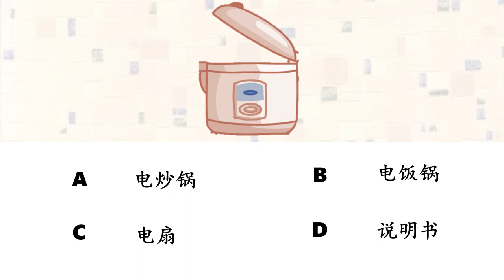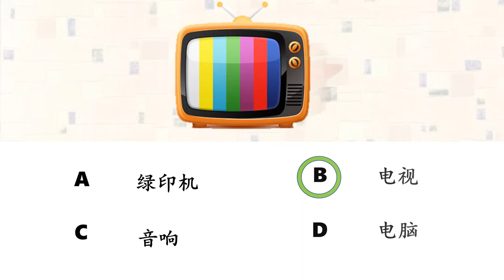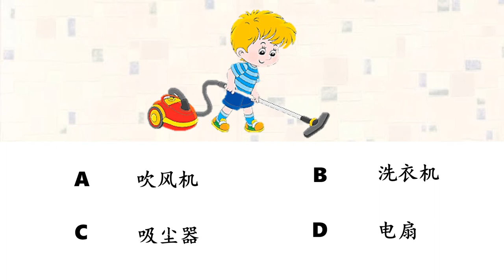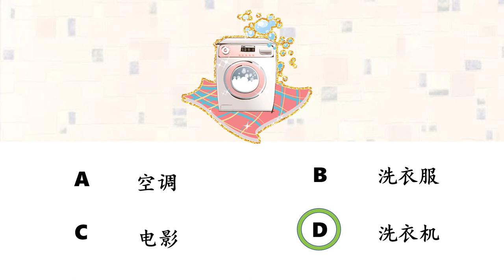Chinese Quiz แบบทดสอบคำศัพท์ภาษาจีน "电器" | Chinese MaLi